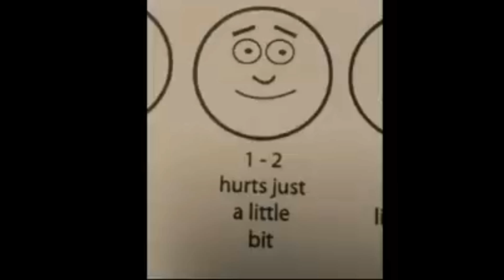Daily Dose Of Meme Music